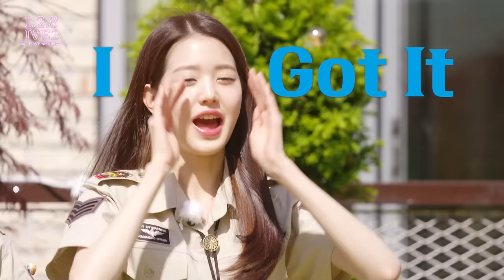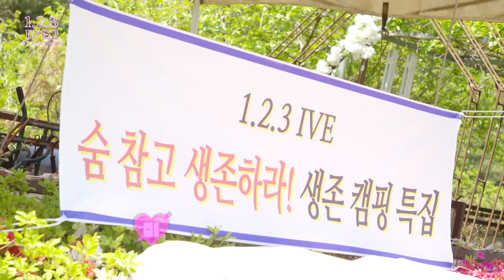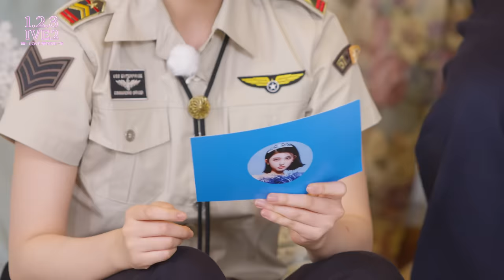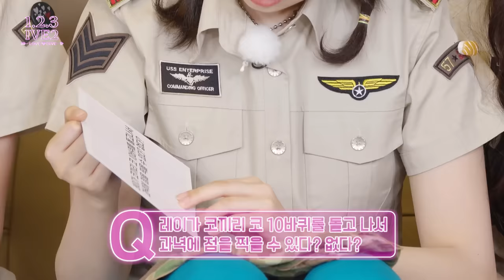1,2,3 IVE 2 EP.6